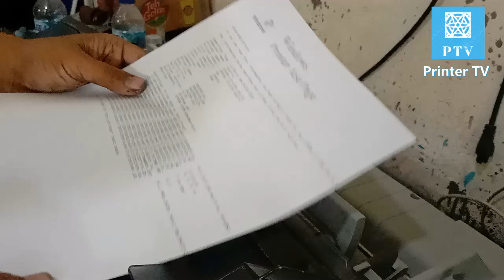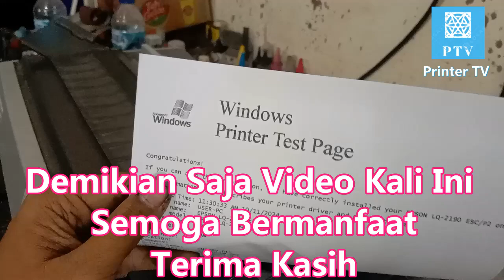bad print quality service printer epson lq-2190 dot matrik printer cara mengganti head printer epson